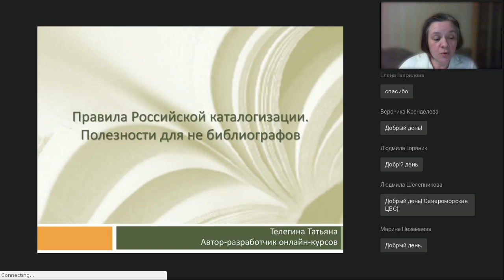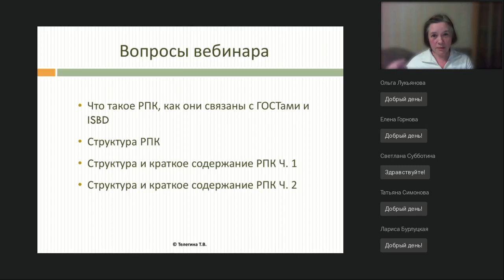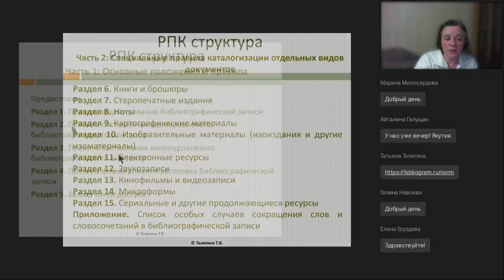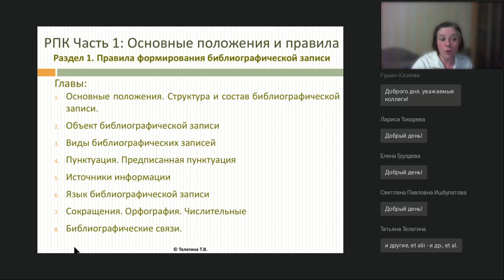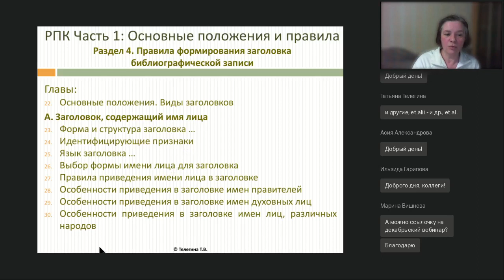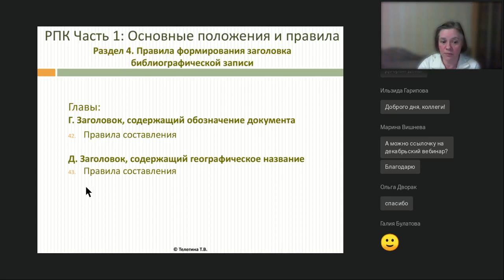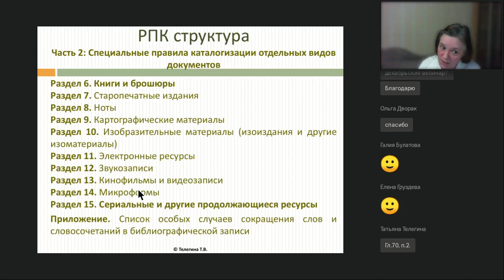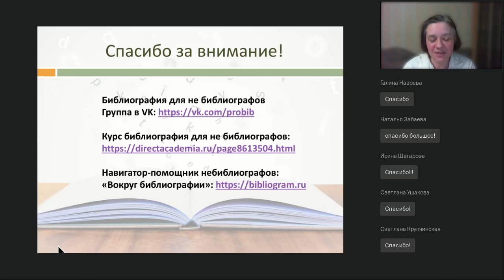Российские Правила каталогизации что есть полезного для не библиографов С учетом ГОСТов 2003 и 2018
Вебинар
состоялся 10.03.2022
Ведущая вебинара:

ГОСТы, конечно важны для оформления библиографических записей, описаний и ссылок. Но есть еще один помощник небиблиографов, о котором не всегда знаем: «Российские правила каталогизации». На вебинаре познакомимся с основной структурой «Правил» и посмотрим, ответы на какие вопросы можно здесь найти.